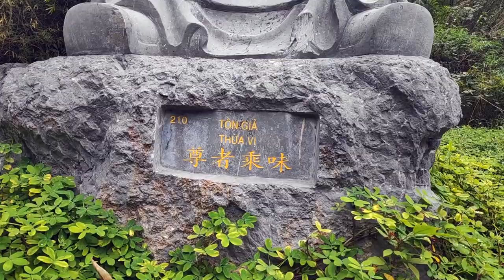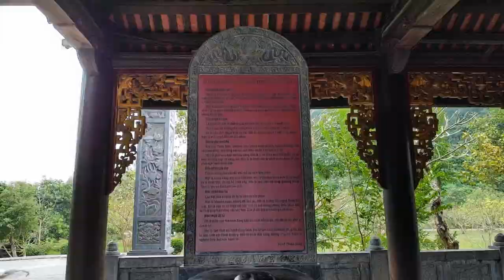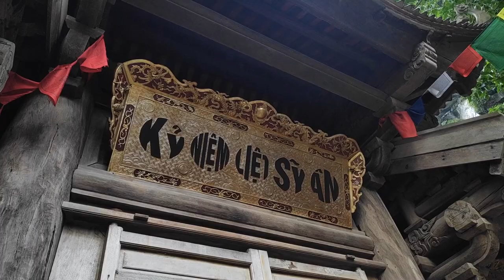🇻🇳 Ninh Binh. | Mochileros novatos en Vietnam.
Seguimos nuestro recorrido como mochileros por Vietnam. Esta vez, nos dirigimos a la ciudad de Ninh Binh, que aunque no es una ciudad muy turística, todos sus alrededores están cargados de historia y lugares maravillosos por descubrir. ¿Te animas?